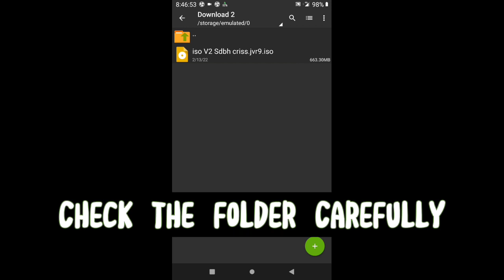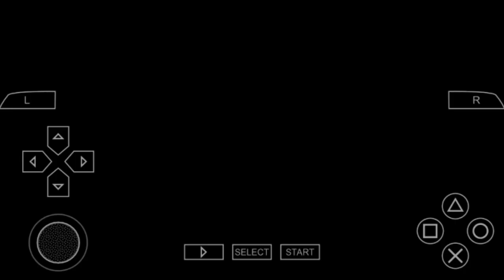Super Dragon Ball Heroes PPSSPP Gameplay |Super DBZ Heroes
Bye, ta ta, have a nice day 🔥

▶To Developers :
There is never a need to strike a video down when you can get it removed on the same day and keep the channel and yourself happy.
Contact E-mail
how to download super dragon ball heroes on ppsspp,
dragon ball z shin budokai 2 ppsspp android download,
dragon ball z shin budokai tenkaichi 3 ppsspp android gameplay,
dragon ball z shin budokai 7 ppsspp download android,
dragon ball z shin budokai 8 ppsspp download for android,
how to download dragon ball z shin budokai 3 for ppsspp android,
dragon ball z shin budokai tenkaichi 3 ppsspp android download,
dragon ball z shin budokai para ppsspp android,
dragon ball z shin budokai 7 ppsspp download for android,
ppsspp dragon ball z shin budokai 5 download for android,
how to download dragon ball z shin budokai 4 for ppsspp android,
how to download ppsspp games for android dragon ball z shin budokai 6,
how to download ppsspp games for android dragon ball z shin budokai 5,
how to download ppsspp games for android dragon ball z shin budokai 7,
how to download ppsspp games for android dragon ball z shin budokai 3,
how to download dragon ball z shin budokai 7 for ppsspp android,
descargar dragon ball z shin budokai para ppsspp android,
dragon ball z shin budokai tenkaichi 3 ppsspp android,
dragon ball z shin budokai 2 para ppsspp android,
descargar dragon ball z shin budokai para ppsspp android link directo,
how to download dragon ball z shin budokai 5 for ppsspp android,
descargar dragon ball z shin budokai 1 para ppsspp android,
descargar dragon ball z shin budokai 5 para ppsspp android,
dragon ball z shin budokai 3 para ppsspp android,
descargar dragon ball z shin budokai 2 para ppsspp android,
savedata dragon ball z shin budokai 2 ppsspp android,
how to download dragon ball z shin budokai 8 for ppsspp android,
dragon ball z shin budokai 2 ppsspp android,
descargar dragon ball z shin budokai 3 para ppsspp android,
descargar dragon ball z shin budokai 4 para ppsspp android